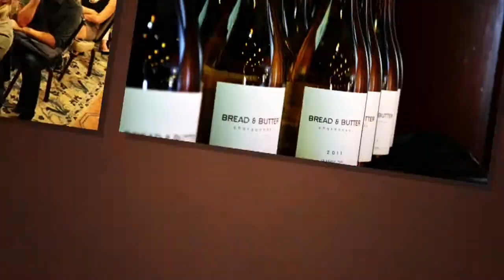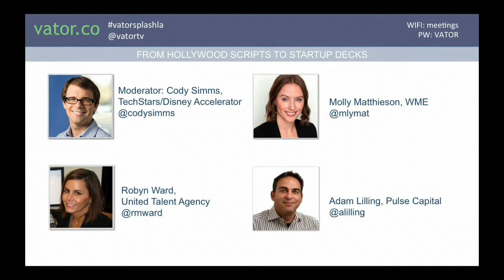From Hollywood scripts to Startup decks - Vator Splash LA 2014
From Hollywood scripts to Startup decks, the media industry is embracing entrepreneurial talent and getting into the investing game. What are they looking for? Robyn Ward (United Talent Agency); Adam Lilling (Plus Capital); Molly Matthieson ( WME); Moderator: Cody Simms (TechStars Disney Accelerator)